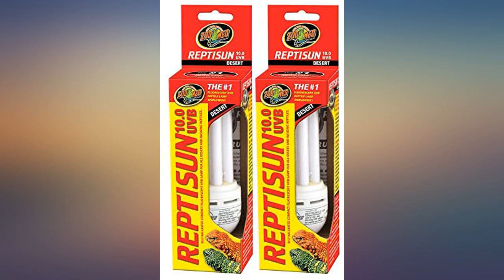Zoo Med ReptiSun 10.0 Mini Compact Fluorescent Lamp, Mini - 2 Pack review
Main Features:
For all desert and basking reptile. 10% UVB Output. 30% UVA Output